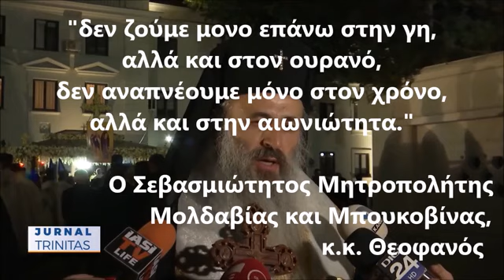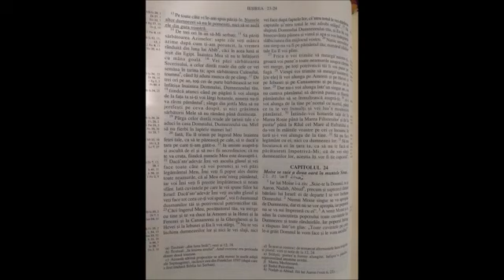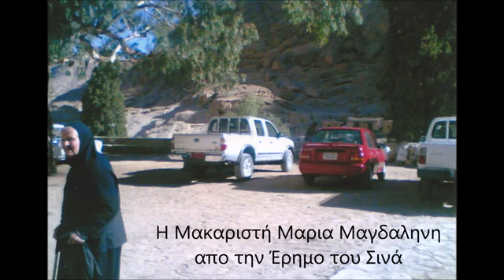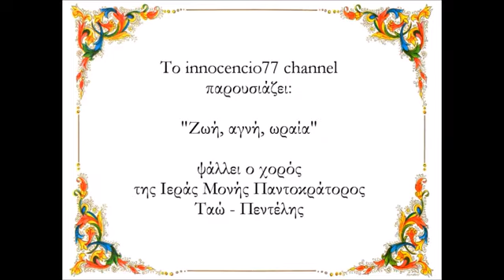Ή ασκήτρια του Σινά (μέρος 2ο)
Παρουσιάζεται ο Θεάρεστος βίος της μακαριστής  Γερόντισσας Μαρίας Μαγδαληνής (Le Beller) ερημίτισσας του Σινά
Από τις διηγήσεις της Γερόντισσας Δωροθέας, Ρουμάνας μοναχής που διακόνησε την Γερόντισσα Μαρία Μαγδαληνή στο Σινά για μεγάλο χρονικό διάστημα στο ασκητήριό της στην έρημο.

πηγή :Ιερά Μονή Χρυσοπηγής Σικίνου